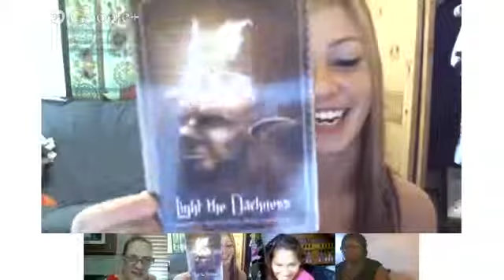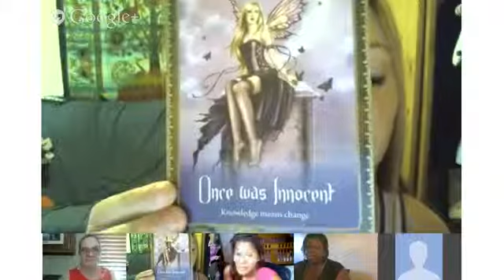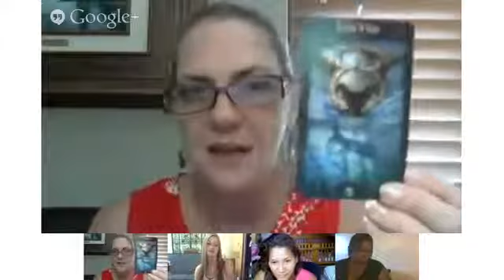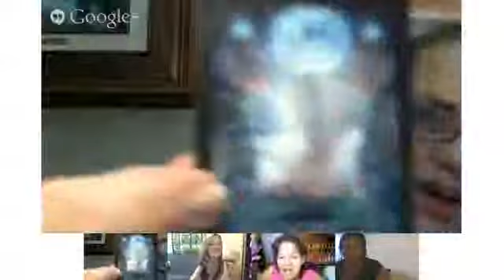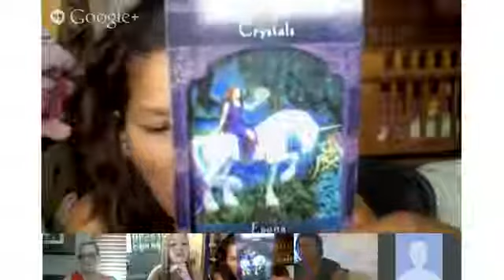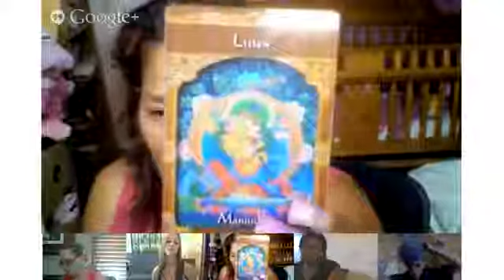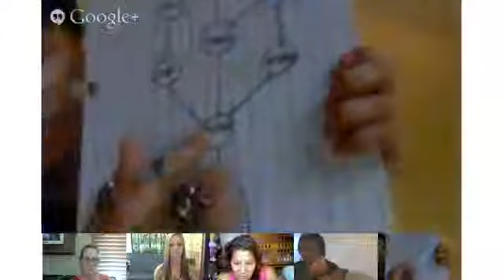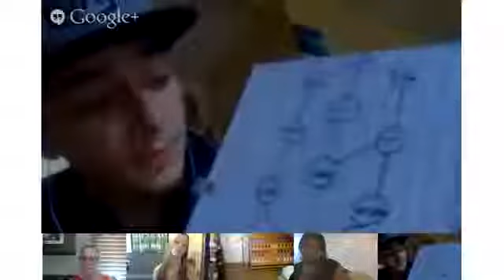Mercury retrograde July New moon Atlantis Soul origins July 7, 2013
Always fun, interesting, electic and packed with sharing and learning.  Thanks to Glammiewitch, Ori's Oasis, Allorah Rayne and John (Zanturios El Mago Blanco)

Shared crystal skulls and Andara love them